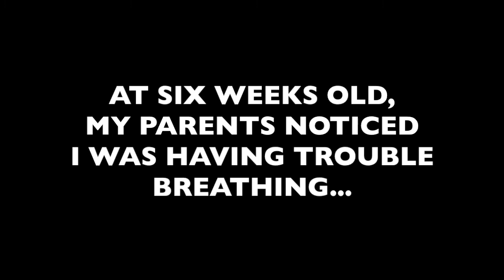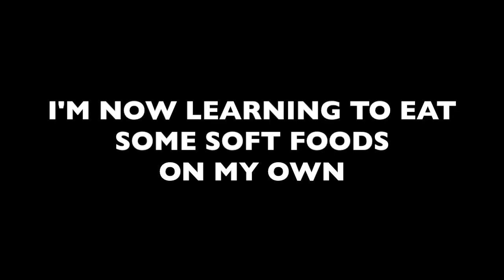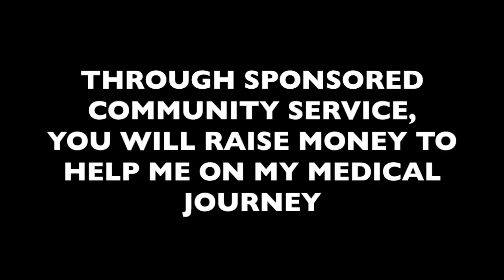MillieD Highland Magnet School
Highland Magnet School adopts Millie as their Sparrow for the 2020-21 school year. Special thanks to Black Rock Coffee for providing the project sponsorship.